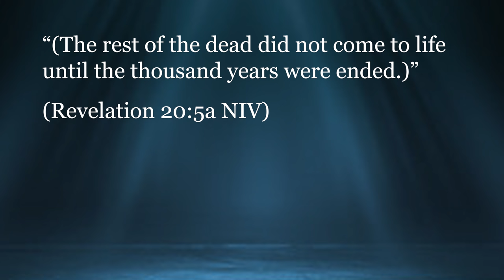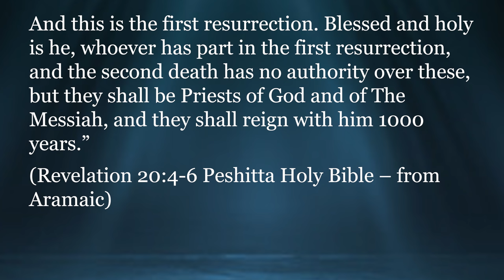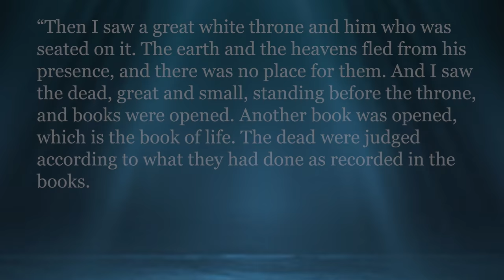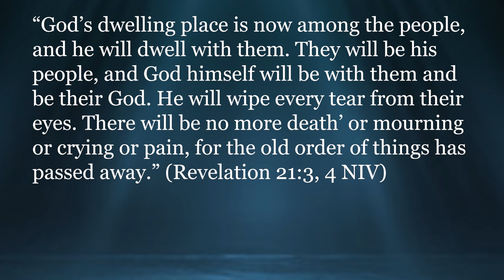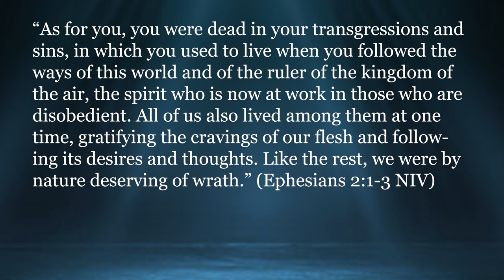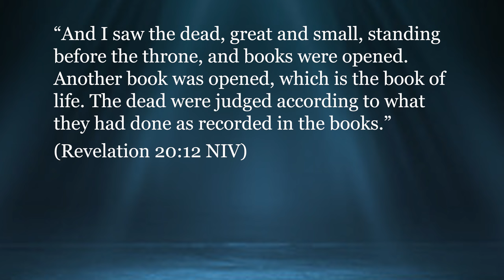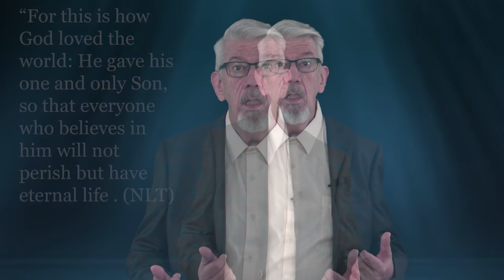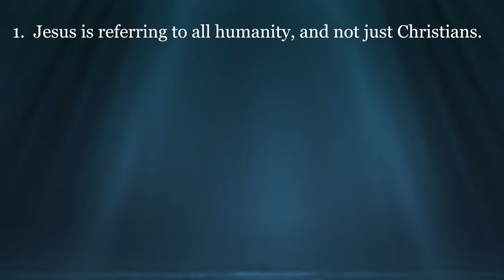Saving Humanity, Part 3: Does God Bring People to Life Only to Destroy Them?